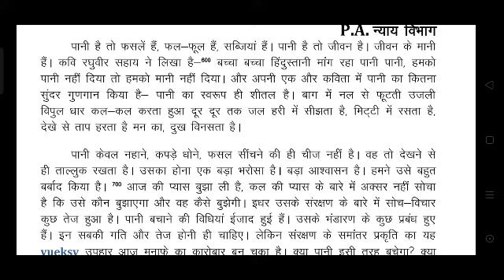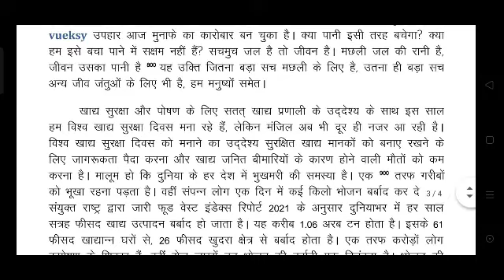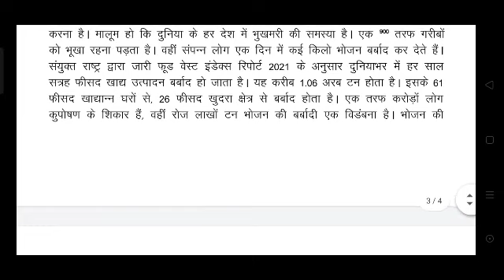RSMSSB HINDI STENO DICTATION TEST-55 # SPECIAL FOR RSMSSB # 100 WPM